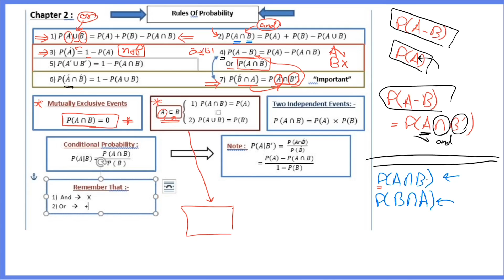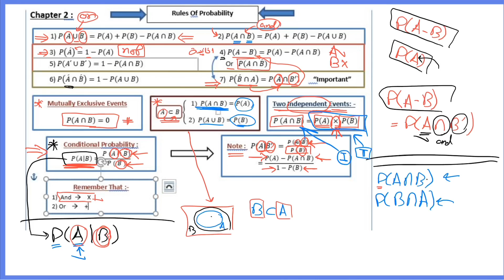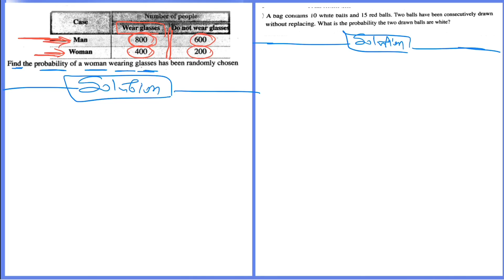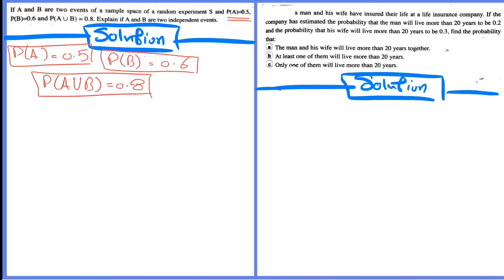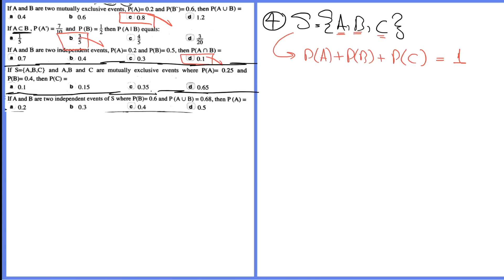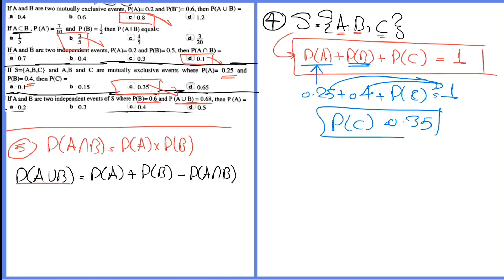Statistics - chapter two- for secondary three _ احصاء لغات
احصاء لغات للصف الثالث الثانوي .. في شرح تفصيلي وحل كل افكار كتاب المدرسة .